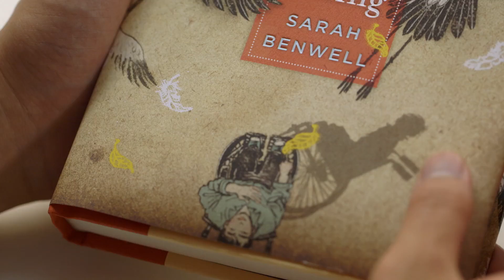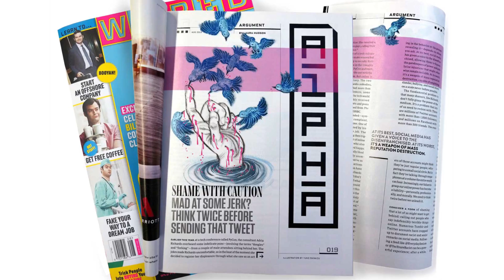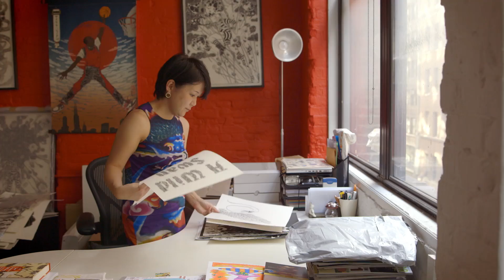Adobe Illustrator | Portrait of Yuko Shimizu